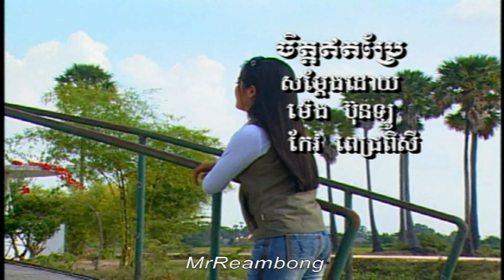ChlangDen Vol 70-2 Chet Et Prae | ចិត្តឥតប្រែ -SoPheap & SoRiYa